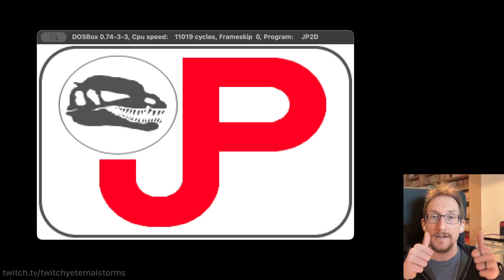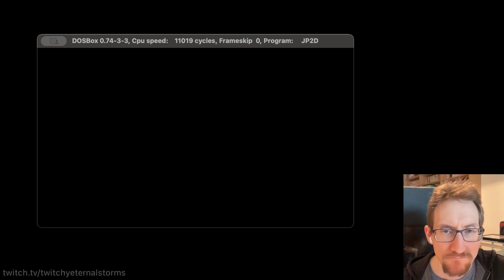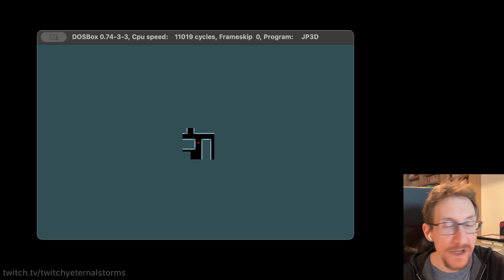Let's Play Jurassic Park (1993, DOS PC) - Part 42 - The Gang's all here!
I finally get to play that one version of Jurassic Park I've been wanting to play in the first place - the PC version. This is the one I fondly remember playing with my brother and cousins back in the day, and I love it. The soundtrack alone is worth playing it. The atmosphere just chills you to the bone. This is the one.